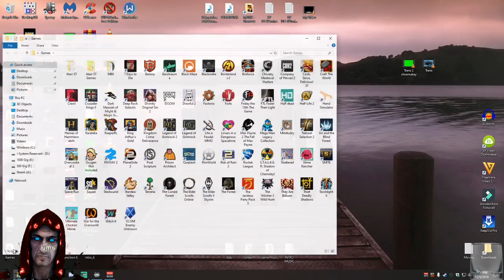Part1-PC-Mega Man 2-Streamday #83